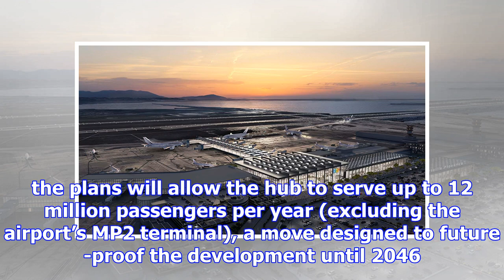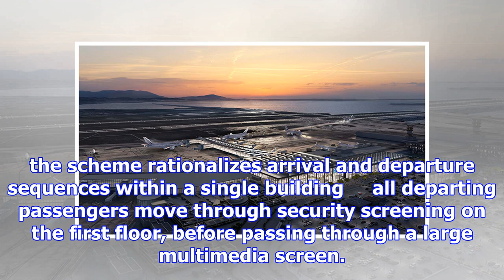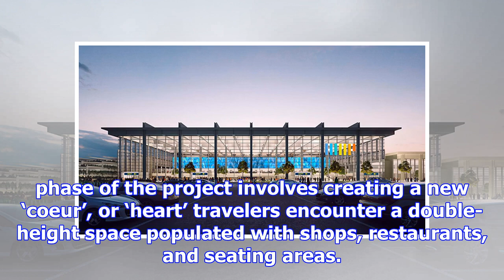Foster + partners to extend marseille airport with 22-meter-high glazed hall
foster + partners has won a competition to extend marseille provence airport in the south of france. the plans will allow the hub to serve up to 12 mi...